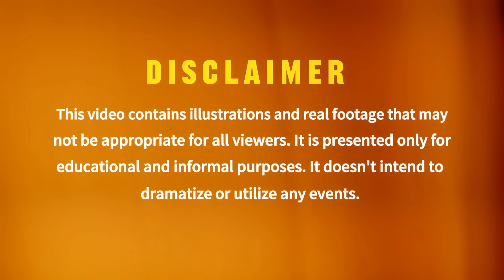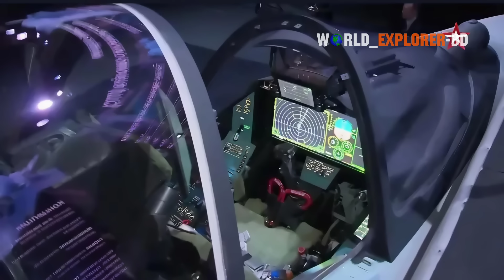Shocking! Finally Russia's Su-75 Checkmate Appeared | This Challenges The F-35 & J-35 Fighters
Russia just revealed the first real photo of its new fifth-generation stealth fighter — the Su-75 “Checkmate.”
Built from the legacy of the Su-57, this jet could challenge the F-35 and China’s J-35.
But what does this mean for Russia, Ukraine, and NATO?
Watch till the end for a full breakdown of its power, strategy, and global impact.

Timestamps/Timeline
00:00 - Russia's Su-75 Chakemate Appeared Again
01:34 - From Su-57 to Su-75 : The Birth Of The Checkmate
03:12 - Technic Profile : The Anatomy Of The Su-75 Chakemate
05:04 : Su-75 Chakemate Vs F-35 Vs J-35
07:32 - Strategic Implication

Attention:
This video contains illustrations and real footage that may not be appropriate for all viewers. It is presented only for educational and informal purposes. It doesn't intend to dramatize or utilize any events.